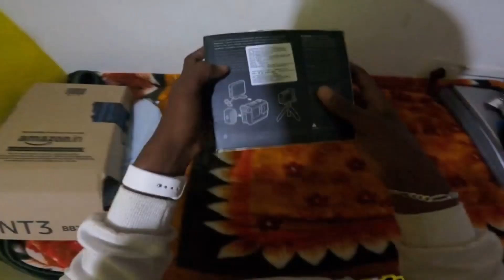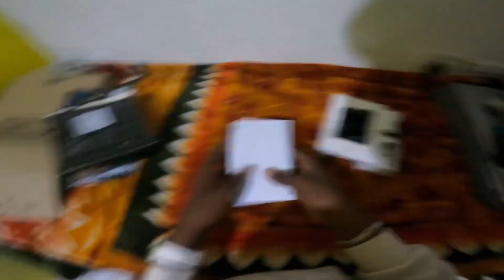Finally Humne Gopro Hero 10 Purchase Karlie 😍🥺|| surprise 02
ʙɪᴋᴇ ᴄᴏʟʟᴇᴄᴛɪᴏɴ:-  ʙᴀᴊᴀᴊᴘᴜʟsᴀʀ 𝟷𝟻𝟶 / ᴋᴛᴍ ʀᴄ 𝟸𝟶𝟶

ᴄᴀʀ ᴄᴏʟʟᴇᴄᴛɪᴏɴ:-  ᴍᴀʜɪɴᴅʀᴀ xʏʟᴏ ᴇ𝟾

ʟᴏᴄᴀᴛɪᴏɴ:-  ɢᴏᴀ

ᴠɪᴅᴇᴏ ᴇᴅɪᴛᴏʀ:-  𝕊𝔸𝔾𝔸ℝ 𝕀ℝ𝔾𝔸ℝ

ᴠɪᴅᴇᴏ ᴇᴅɪᴛɪɴɢ ᴀᴘᴘ:- ᴠɴ
ᴠɪᴅᴇᴏ ᴇᴅɪᴛɪɴɢ:- ᴏɴ ʟᴀᴘᴛᴏᴘ
ᴍᴜsɪᴄ:- ᴀᴜᴅɪᴏ ʟɪʙʀᴀʀʏ

ᴘʜᴏɴᴇ:- ʀᴇᴅᴍɪ 𝟷𝟶ᴛ 𝟻ɢ
ʟᴀᴘᴛᴏᴘ:- ʜᴘ
ʜᴇʟᴍᴇᴛ:-ᴠᴇɢᴀ ʙᴏʟᴛ ᴄʀᴏᴡɴ ᴍᴀɴ

▀▄▀▄𝚂𝙰𝙶𝙰𝚁 𝙸𝚁𝙶𝙰𝚁▄▀▄▀
𝙵𝚁𝙾𝙼:-𝚣𝚞𝚊𝚛𝚒𝚗𝚊𝚐𝚊𝚛 𝚋𝚒𝚛𝚕𝚊 𝚟𝚊𝚜𝚌𝚘 𝚐𝚘𝚊